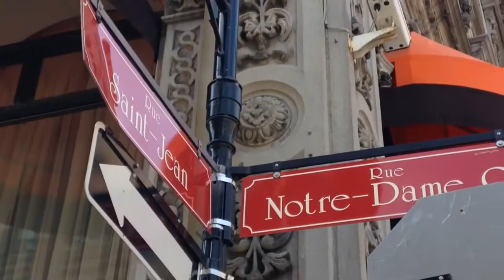Café Au Beurre